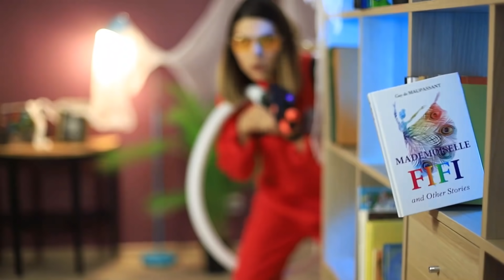Pegadinhas de Fantasma em Uma Casa Mal Assombrada - Episódio 2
Fantasmas decidiram visitá-lo? Bem, eles vão se arrepender! Afinal, eles definitivamente não vão gostar da nossa nova seleção de brincadeiras!